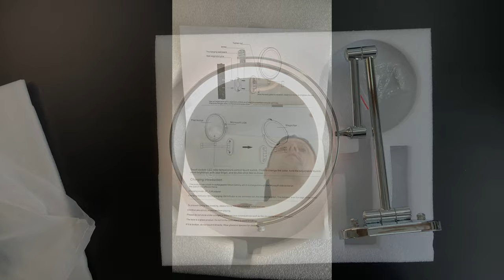Copsrew Kosmetikspiegel / Schminkspiegel mit LED Beleuchtet und 1x/5x Fache Vergrößerung | Unboxing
Copsrew Kosmetikspiegel LED Beleuchtet mit 1x/5x Fache Vergrößerung USB/Batterien Touchscreen Rasierspiegel Wandspiegel 360°Schwenkbar Schminkspiegel für Badezimmer (Silber)

Der Copsrew Kosmetikspiegel mit LED Beleuchtung macht ordentlich was her im Badezimmer und ist 360 ° schwenkbarer, als auch ausziehbar und lässt sich über zwei Schrauben an der Wand Befestigen.

Die eine Seite hat eine 1x Fache Vergrößerung, die andere Seite eine 5x Fache Vergrößerung mit integrierte LED Beleuchtung, die per Touch Ein/Ausschaltbar ist und natürlich könnt Ihr auch per Touch bequem die Helligkeit einstellen bzw. auch ob es warmen oder kaltes Licht gibt. (3-Farben-Lichtmodi: 3-Farben-Lichtmodi (kaltweiß / warmweiß / warmes Licht), 8-Zoll-LED-Ring-LED-Licht 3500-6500k)

Integriert ist ein Akku, damit die LED Beleuchtung auch ohne USB Kabel funktioniert. Mit dabei ist natürlich das passende USB Kabel, um damit den Akku im Spiegel aufzuladen.

Ein halbstündiges intelligentes Abschaltsystem spart Energie, solltet Ihr mal vergessen die Spiegelbeleuchtung auszuschalten.

Maße des Bad Spiegels: 35.1 x 31.3 x 5.4 cm bei 1.65 Kilogramm

Fazit: Ein sehr schöner Spiegel wo die Qualität wirklich passt, ich bin zufrieden und der Akku der LED Beleuchtung hält lange, einziges Manko ist das ab einer bestimmten Entfernung das Gesicht verzerrt wird.